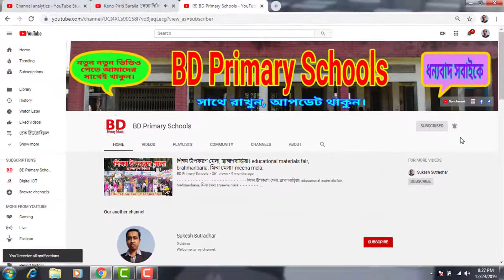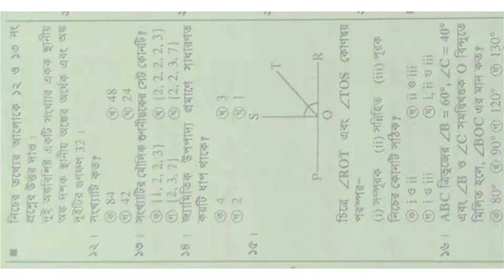ssc math model test . এস এস সি গণিত মডেল টেস্ট। bd primary schools.